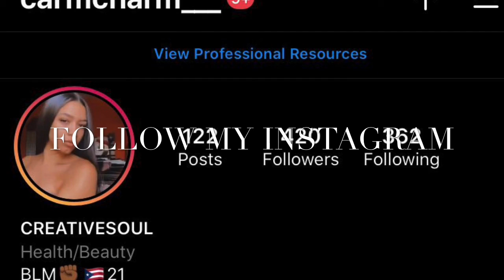Workout Vlog / Chitchat With Carm ✨